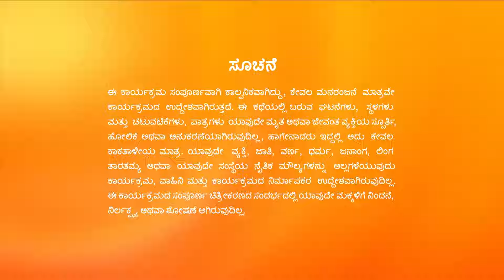Sandhyaraaga - Full Ep - 82 - Janaki, Rajaram, Kishore - Zee Kannada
Aadhya's memories haunt Srinivasa. Rajalakshmi feels guilty as Janaki expresses her happiness about her and Aadhya. The next day, Charulata gets excited to meet Srinivasa.

Show Name : Sandhyaraaga
Producer/Star Cast : Soundarya Reddy Preethi, Meera
Episode No : 82